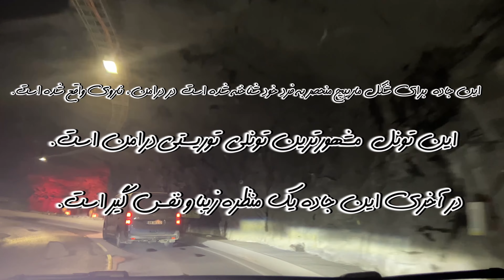Drammen/ 🇳🇴پنجمین شهر بزرگی ناروی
@Kais Ali Official